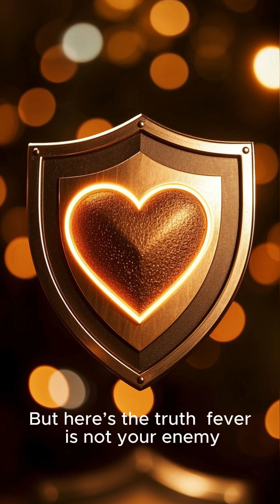Why We Get Fever | The Truth About Fever and Your Immune System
Fever isn’t a failure — it’s a built-in defense system.
In this short, science-based video, discover why fever is your body's way of fighting infection, not something to fear. Using calming narration and clear visuals, we explain what’s happening inside your body when your temperature rises — and why it’s often best to let it run its course.

📌 What you'll learn:

What causes a fever

How fever helps your immune system

When to worry, and when to rest

Why suppressing every fever isn’t always helpful